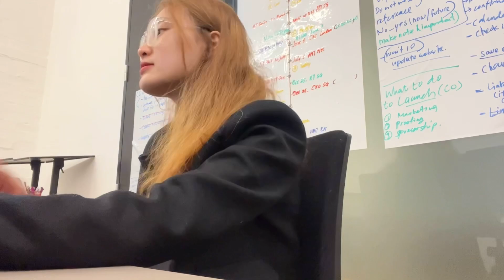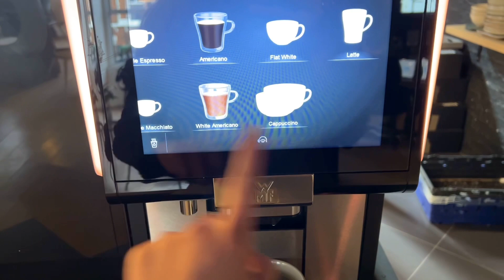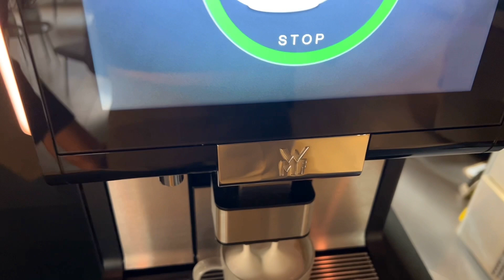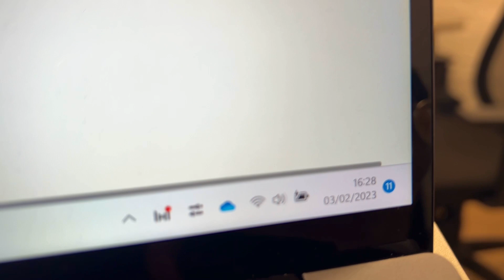Hello London! | Relocate to London for a job | A working day | Một ngày đi làm | thuybeoday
vlog này mình muốn dành tặng cho tất cả mọi người thương yêu đã luôn ở bên và đồng hành với mình trong suốt hành trình vừa qua tại xứ sở sương mù 🇬🇧
vì công việc mới nên mình đã “tái định cư” ở London và bắt đầu chuỗi ngày “bán mình” cho tư bản 😂

hi vọng mọi người sẽ thấy một nguồn năng lượng khác của thuybeoday với vlog come back này nhaaaa 😆😆😆